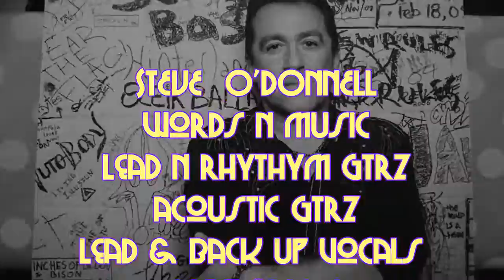Hostage - Rescue Me.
Here is the third  single from Hostage
A number one rock band from Calgary in the late 80's now based in and around Edmonton Alberta.

Steve O'Donnell - Music and Words
Plus Lead and Backing Vocals, Guitar, Keyboards and Drums
Bryan Berger - Guitar
Illya Medlicott- Bass

Produced and MIxed by Illya Medlicott @ PressureWerks Studio